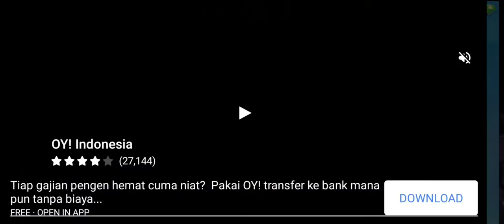Hungry Shark - Mako Max Level - 1 Sunken Object Mission Walkthrough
Android Games